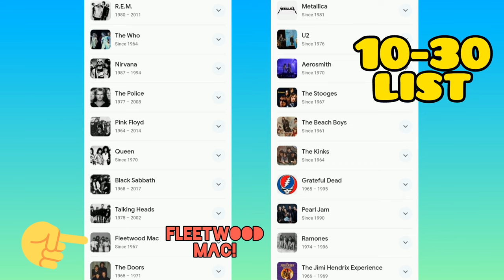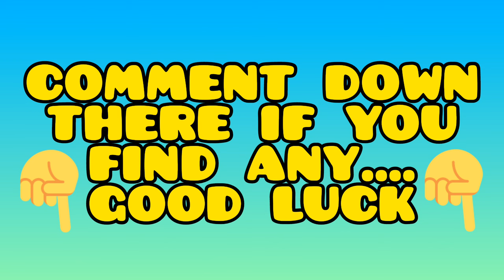Why Women Naturally Sck At Music - m.g.t.o.w.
the reason why women females are not good musicians and cant play the guitar like men. women aren't great at music song writing instruments. women are not in any legendary bands.